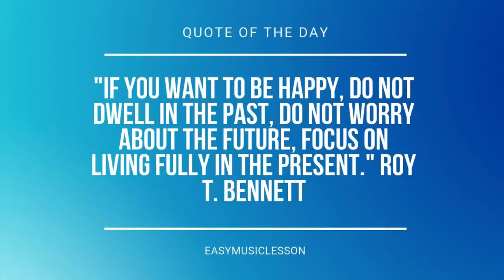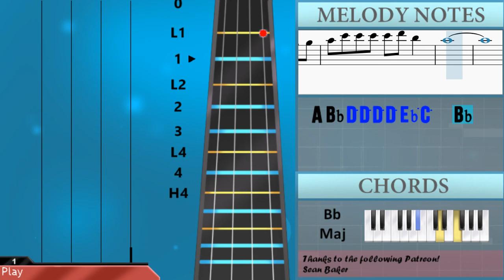How to play Little Things by ABBA on Viola (Tutorial)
Comment and let us know how the videos have helped you. It keeps us going! :)The easiest way to learn how to play Little Things by ABBA on the viola. It's a viola tutorial for Little Things by ABBA.

EasyViolaLesson teaches you to play the your favorite instrument, through easy and simple animation so that you too can learn how to play Little Things by ABBA on the viola easily. A viola tutorial with visual animation graphic.

Chords of Viola arrangement:
Bb Maj   F Maj   Bb Maj   Eb Maj   F Sus 4   Bb Maj   Bb Maj
F Maj   Bb Maj   Eb Maj   F Maj   Bb Maj   C Maj   F Maj   Bb Maj
Eb Maj   G Min   C Maj   F Maj   G Min   C Maj   F Maj   F Maj
Bb Maj   Eb Maj   G Maj   C Min   Bb Maj   F Maj   Bb Maj   Bb Maj
C Min   Bb Maj   Bb Maj   Eb Maj   F Sus 4   F Dom 7   Bb Maj
D Min   Eb Maj   Bb Maj   Eb Maj   Bb Maj   F Maj   C Min   F Sus 4
F Maj   Bb Maj   Bb Maj   F Maj   Bb Maj   Eb Maj   F Maj   Bb Maj
C Maj   F Maj   Bb Maj   Eb Maj   G Min   C Maj   F Maj   G Min
C Maj   F Maj   Bb Maj   Bb Dom 7   Ab Maj   G Maj   C Min
Bb Maj   F Maj   Bb Maj   Bb Maj   C Min   Bb Maj   Bb Maj
Eb Maj   F Sus 4   F Dom 7   Bb Maj   Bb Maj   F Maj   Eb Maj
F Sus 4   F Maj   Bb Maj   Bb Maj   D Min   G Min   F Maj   Bb Maj
Bb Maj   Eb Maj   Bb Maj   G Min   Eb Maj   F Maj   Bb Maj
D Min   G Min   F Maj   Bb Maj   Bb Maj   Eb Maj   Bb Maj   G Min
Eb Maj   F Maj   Bb Maj   D Min   G Min   F Maj   Bb Maj   Bb Maj
F Maj   Bb Maj   Eb Maj   F Sus 4   Bb Maj

Melody notes of Viola:
Bb4 F4 D5       C5 Bb4
C5 F4 Eb5       D5 C5
D5 F5 F5 F5 F5 G5 G4 A4
Bb4 D5 D5 D5 D5 Eb5 C5
Bb4
Bb3 F3 D4       C4 Bb3
C4 F3 Eb4       D4 C4
D4 F4 F4 F4 F4 G4 Eb4 D4
C4 F3 F3 F3 F3
D4 F4 F4 F4 F4 G4 G3 A3
Bb3 C4 D4 E4 E4 F4 G4 A4
Bb4 D4 Bb4 A4 C4 A4 G4 F4
A3 Bb3
C4 A3 F3   D4 Bb3 F3
Eb4 Bb3 G3     C4 D4
Eb4 C4 G3   D4 Bb3 G3
C4
Bb3 F3 D4   C4 F3 Eb4
Bb3 D4 D4 D4 D4 Eb4 C4
Bb3   Bb4   A4   A4
G4   G4   F4
Eb4   Eb4   D4   D4
Bb3
D4 Eb4
F4 D4 Bb3   G4 Eb4 Bb3
Ab4 Eb4 C4     C4 D4
C4
Bb3         Bb3 C4
D5 C5 Bb4 G4 F4 D4 C4 D4 Bb3   D4
F4     D4 F4 C5 A4
D5 C5 Bb4 G4 F4
Bb4 A4 G4     A4 G4
F4 Eb4 D4 F4 Eb4 D4 C4
Bb3 Eb4 D4 D4 C4 Bb3
D5 C5 Bb4
G4 F4 Bb4 A4 G4
A4 G4 F4 Eb4 D4 F4 Eb4
D4 C4 Bb3 Eb4 D4 D4 C4
Bb3           Bb4 F4 D5
C5 Bb4 C5 F4 Eb5
D5 C5 D5 F5 F5 F5 F5 G5 G4
A4 Bb4 D5 D5 D5 D5 Eb5 C5   Bb4